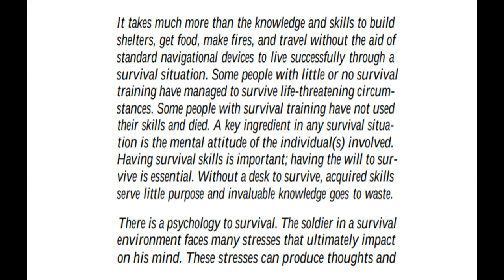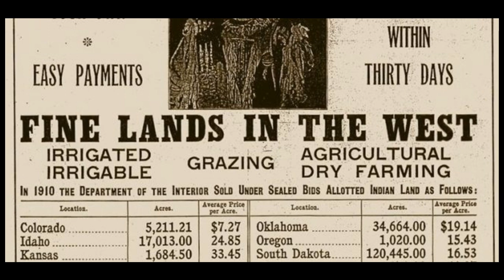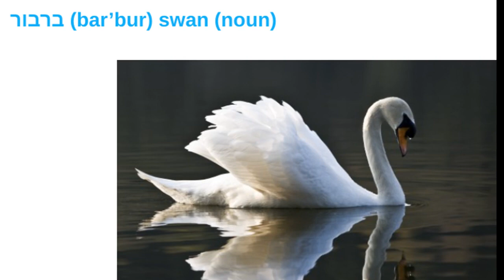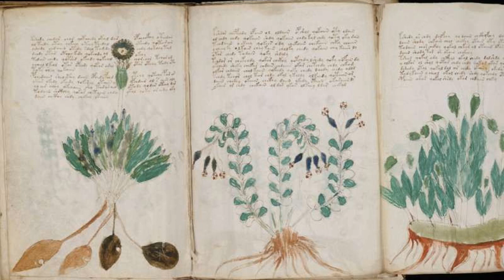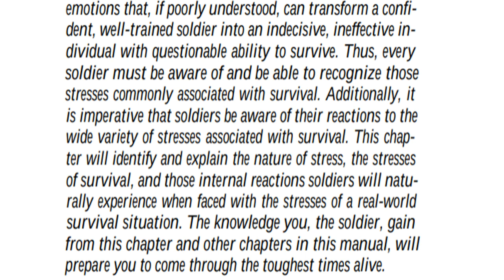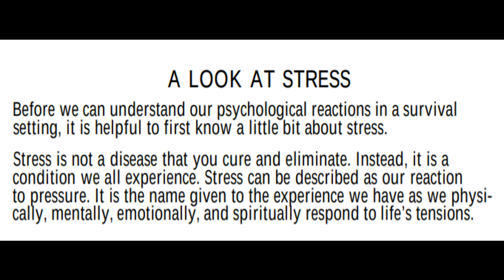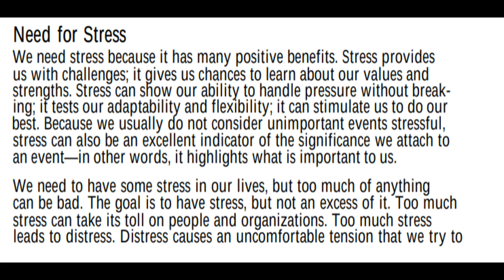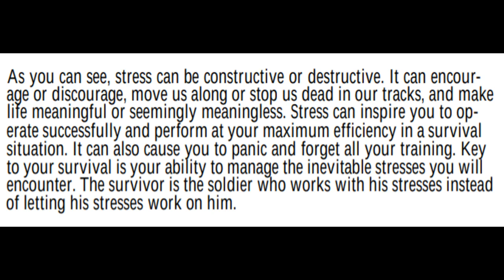khandrop 2021 | Psychology of Survival, Positive Benefits of Stress | Survival Drop 101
Etha Pak #1: $34 + $5 Shipping
Etha Band #1 AKA Flat Pak #1: $45 + $5 Shipping
Etha Gold Prester Pak #1: $60 + $5 Shipping

ThaWaDah Drop Nation 🐲 Your One Stop Spot 4 the 💧

HaWaH HaWaH

43.2 The Drop Radio is a community supported educational and artistic platform promoting the indigenous healing vibration 432 hertz. Surf the wave 24/7 and enjoy the flow of redemption.

Download our new "432thedrop" streaming App available now:
iPhone (iTunes):